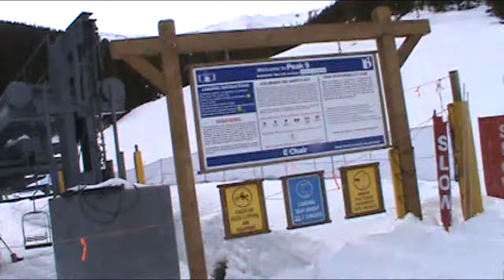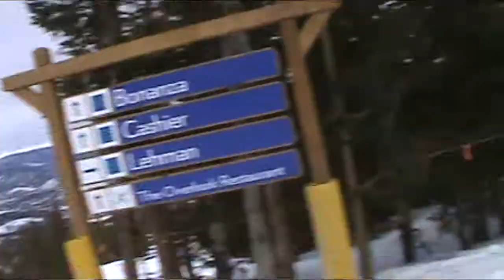Breckenridge E-Chair Lift (03-12-15)